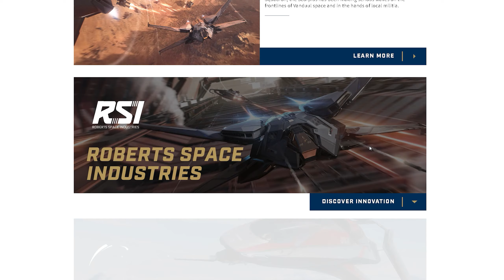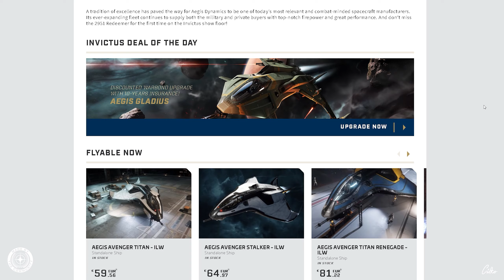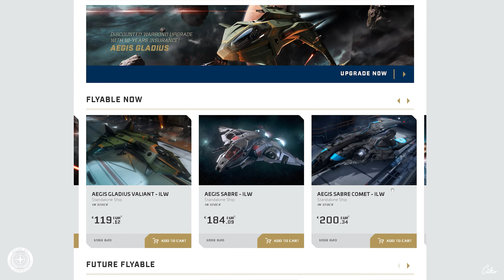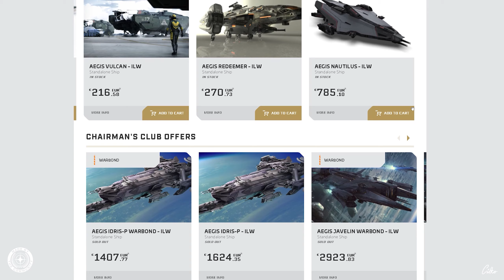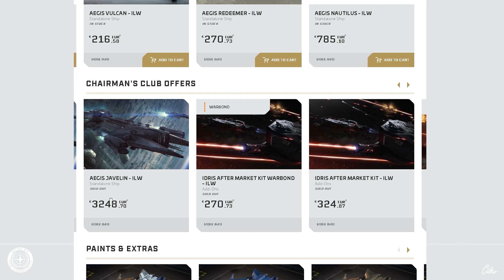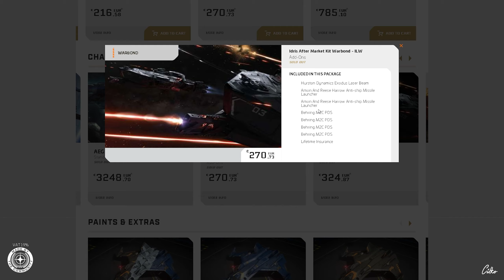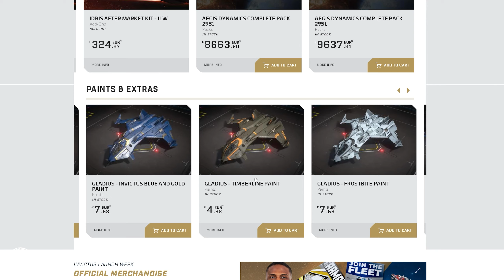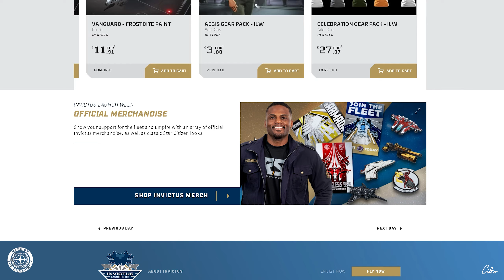STAR CITIZEN #120 | ILW NEWS | AKTUELLE NEUIGKEITEN ZUR INVICTUS LAUNCH WEEK 2951 | Deutsch/German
[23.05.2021] Themen in der heutigen Episode:

00:00 Intro & Flugkamera von Rich Spencer

00:11Aktuelle Angebote von AEGIS Dynamics

Viel Spass...

STAR CITIZEN...